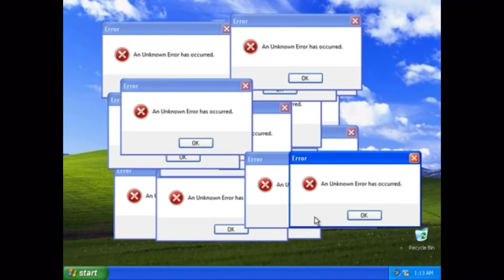GRWM: WATCH ME WAX MY OWN BROWS | HAIR, NAILS & LASHES | PREPARING FOR VACATION